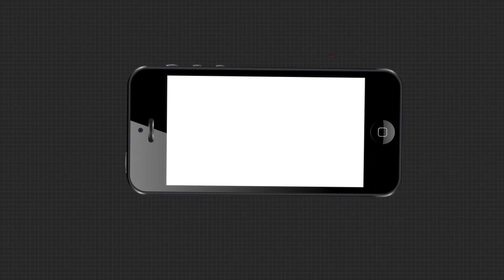ମହଙ୍ଗା ପଡ଼ିଲା ହାଇସ୍ପିଡରେ ବାଇକ ଚଲାଇବା ....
ସଟଡାଉନ ବେଳେ ନିୟମ ଭାଙ୍ଗିଲେ । 300ରୁ ଅଧିକ ସ୍ପିଡରେ ଫ୍ଲାଏଓଭରରେ ଚଲାଇଲେ ବାଇକ । ଭିଡିୋକୁ ସୋସିଆଲ ମିଡିଆରେ ଛାଡ଼ିବା ପରେ ଭାଇରାଲ ହୋଇଥିଲା । ତେବେ ଏହି ଭିଜୁଆଲ ଯୁବକଙ୍କ ପାଇଁ ମହଙ୍ଗା ପଡ଼ିଛି .